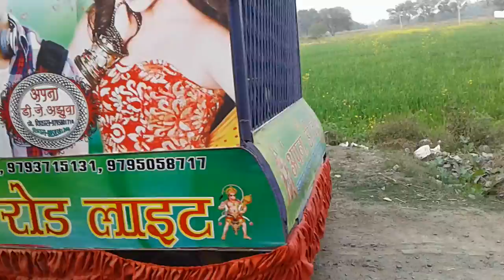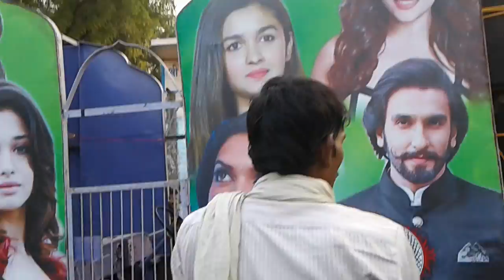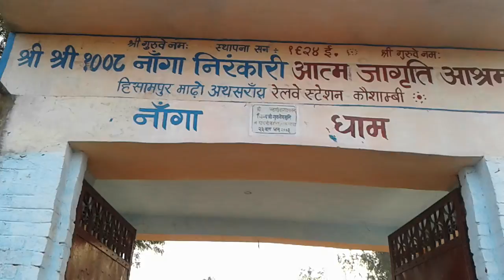APNA DJ ajhuwa